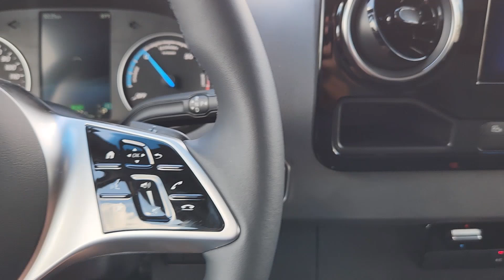2024 Mercedes-Benz Sprinter_2500 Cargo 170 WB OK Oklahoma City, Edmond, Arcadia, Tulsa, Norman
New 2024 Mercedes-Benz Sprinter_2500 Cargo 170 WB available at Mercedes Benz of Oklahoma City located in 14240 Broadway Extension Hwy, Edmond, OK, 73013. Servicing the Oklahoma City, Edmond, Arcadia, Tulsa, Norman area.